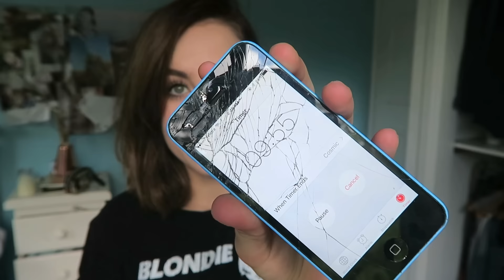HONESTY || STRIPPED DOWN CHALLENGE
My camera cut off halfway through and I lost some time on my timer but close enough right??? This video kinda speaks for itself and I promise I actually have a point once you get past the awkward pauses and ums.